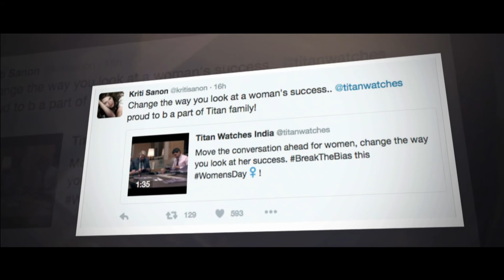TITAN RAGA AV